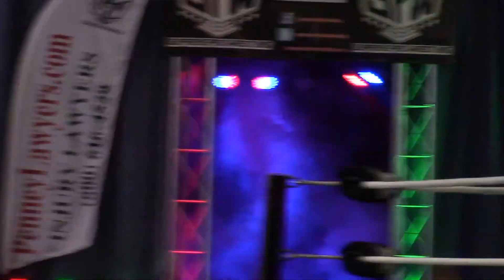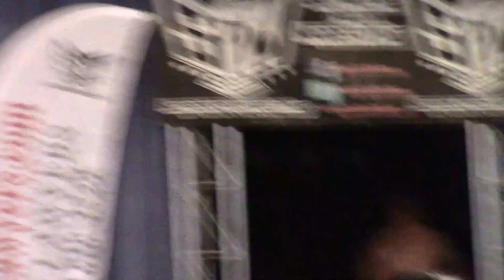BGC vs War Pig, Marcus Lewis SPW 4/23/17